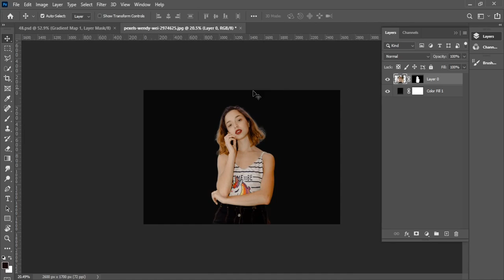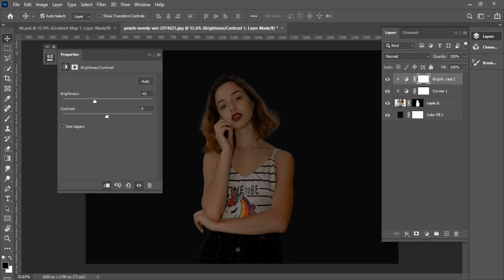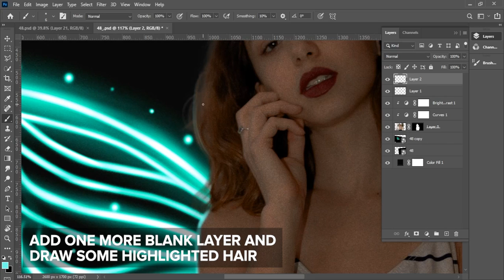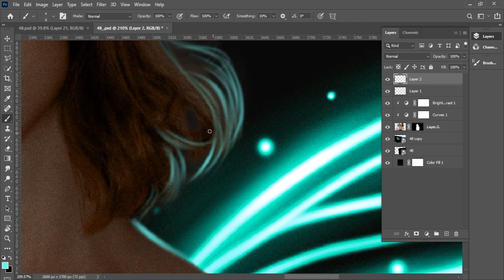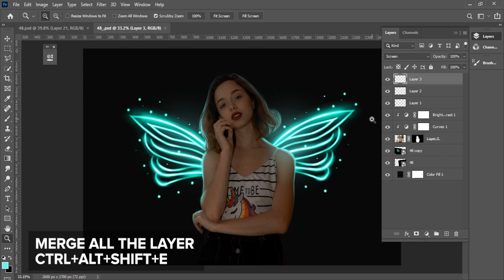Add Fantasy Glow Lighting Wings to your Photo! (Photoshop)